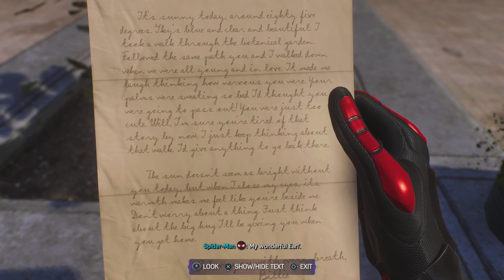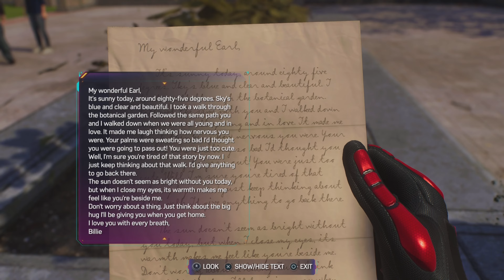MARVEL'S SPIDER-MAN 2 (PS5) - "Find Grandpa" Walkthrough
In this video, I show you my "Find Grandpa" walkthrough while playing on Marvel's Spider-Man 2 while playing on my PS5. warrenwoodhouse.tumblr.com

==Chapters==
1). INTRO: 00:00
2). Add: add
X). OUTRO: add

==Tags==
warrenwoodhouse, warrenwoodhouse, Warren Woodhouse, wpvids, wpvids, Marvel's Spider-Man 2, SpiderMan2PS5, SpiderMan2, PS5, PlayStation 5, PS5Share, warren-woodhouse, Gaming, Video Games, wpvids2024, BeGreaterTogether, "Marvel's Spider-Man 2"

==Game Details==
* Title: Marvel's Spider-Man 2
* Platform: PS5
* Publisher: PlayStation Studios ; SONY Computer Entertainment
* Developer: Insomniac Games
* Producer: Marvel Games